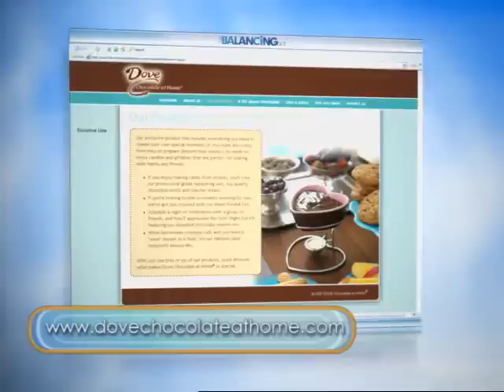The Balancing Act Show 806 - Mars ®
This segment features at-home chocolate making.  Experts from Dove Chocolate at Home share their secrets for making the perfect chocolate fondue and other at-home chocolate experiences.